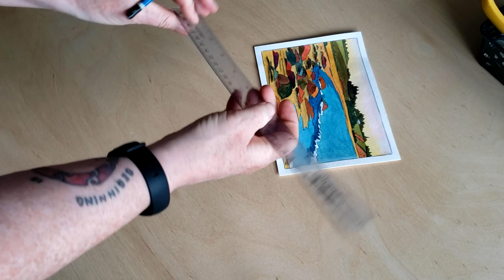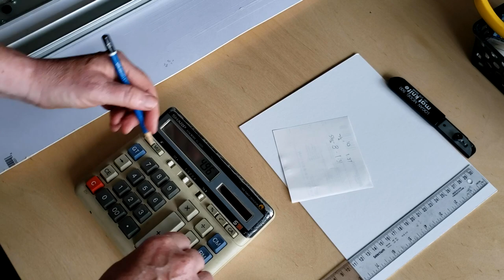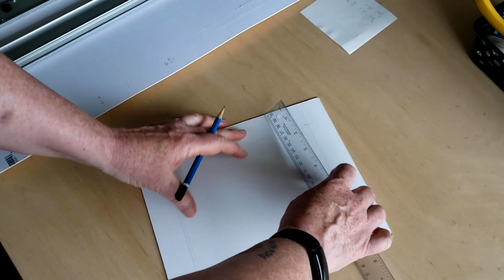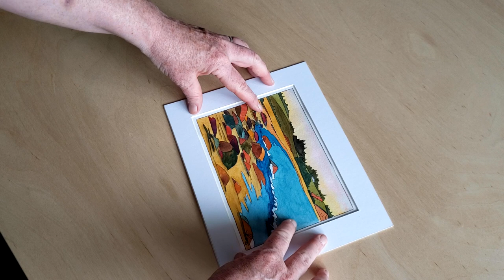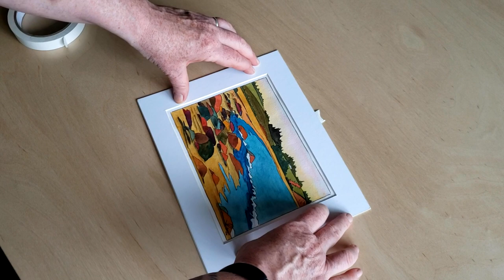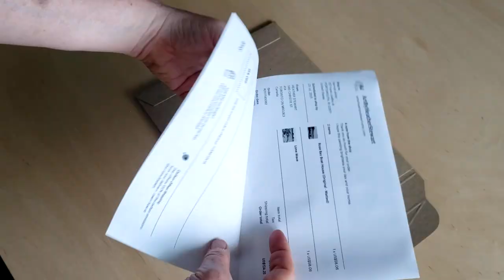Getting a painting ready for it's new home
Matted and mailed... this is how I get your painting ready to send to you!